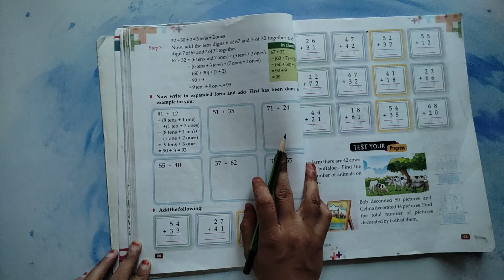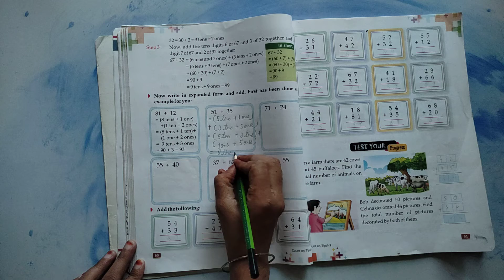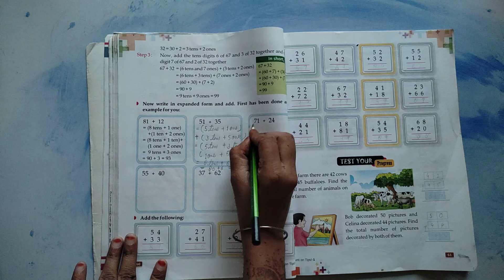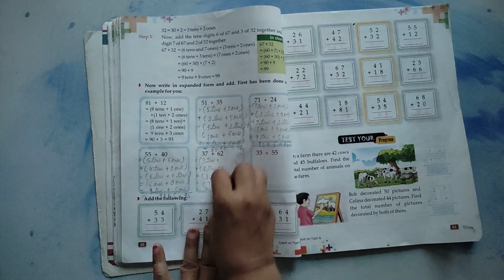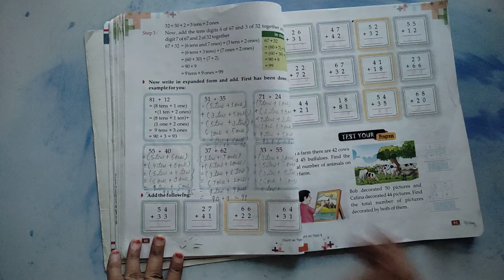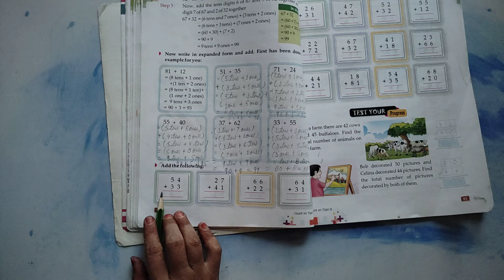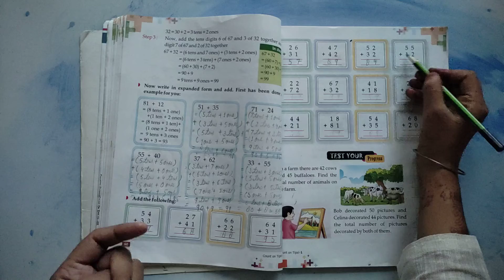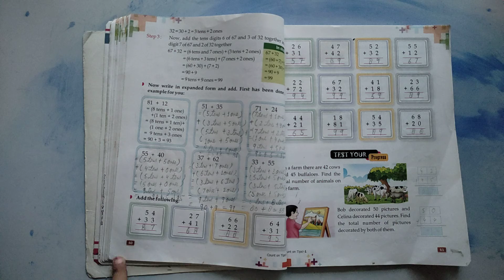MATHS, CLASS I, CHAPTER-7, TWO-DIGIT NUMBERS (51-99), PART-2